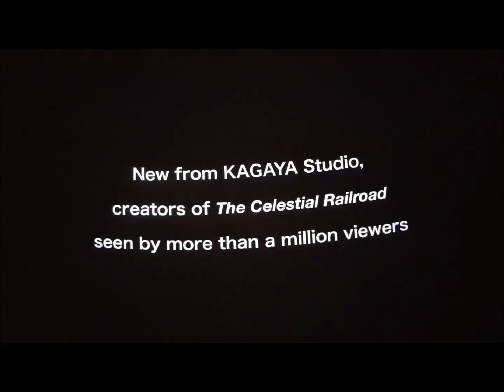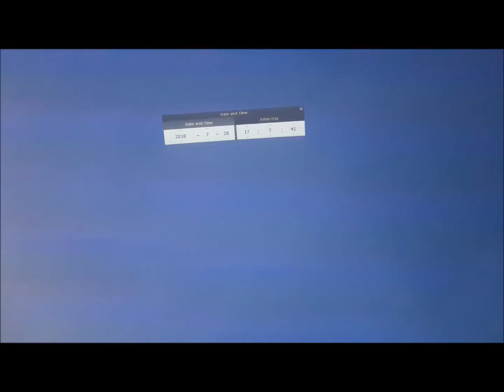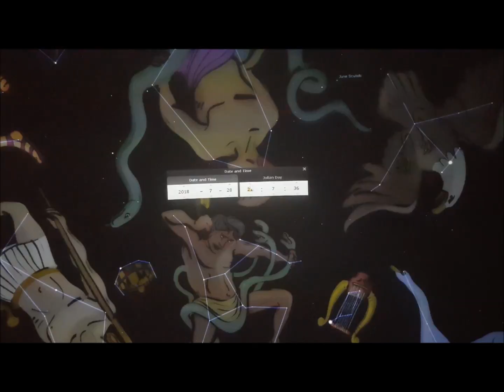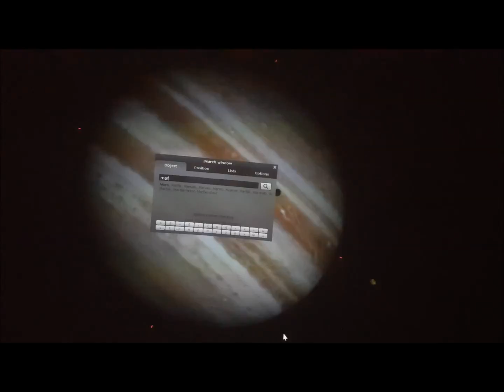ระบบสุริยะ เข้าใจง่าย 2018 1/2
Solar systen